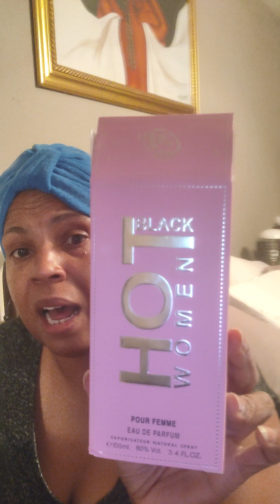Perfume Talk: New Fragrance & Thoughts on Xarmony Perfumes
Received a Middle Eastern Fragrance from a local Fragrance House, Dubai House of Fragrance
Fragrance is from their HOT Fragrance line
Xarmony Perfumes has Vanilla X Coffee
Just love the fragrance and my tidbit on the house.